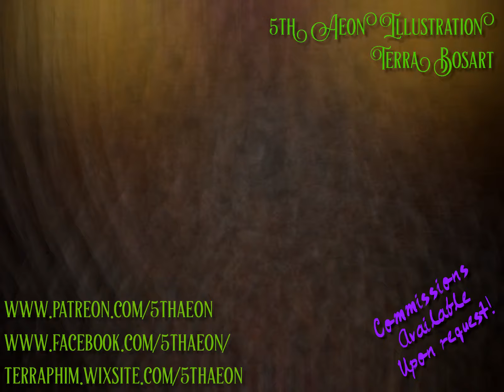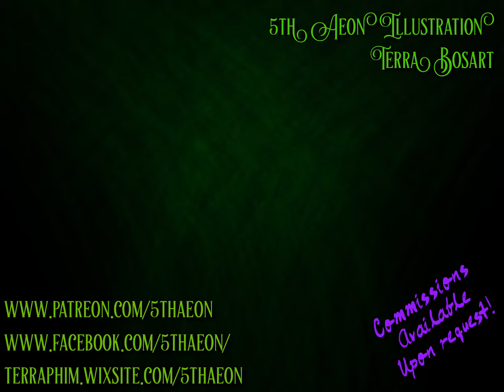5th Aeon Ad